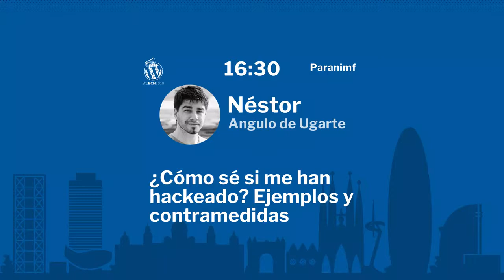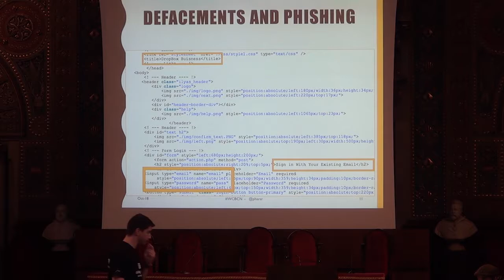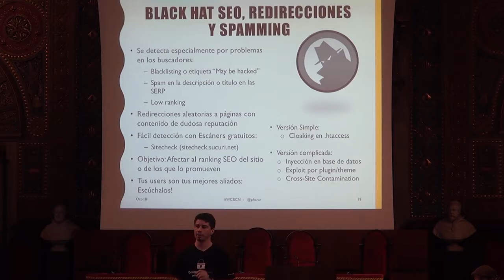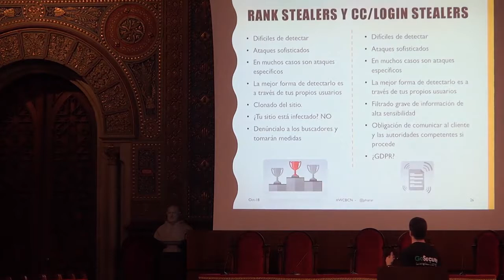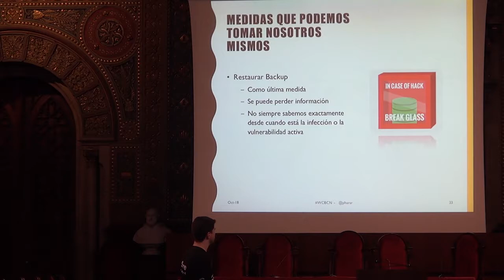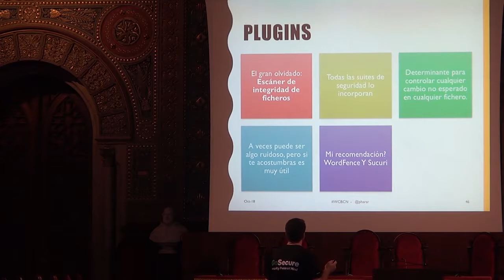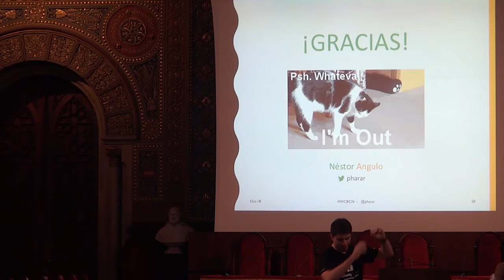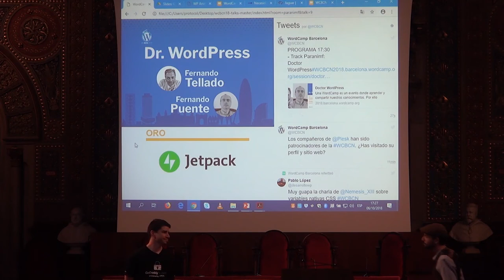Néstor Angulo de Ugarte: ¿Cómo sé si me han hackeado? Ejemplos y contramedidas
Las 3 preguntas recurrentes que me plantean cuando alguien se entera que trabajo en el mundillo de la seguridad web son:
· Cómo sé si me han hackeado mi sitio web,
· qué hacer si ha ocurrido y
· cómo puedo evitarlo.
En esta charla, veremos  varios ejemplos que me he encontrado durante estos últimos años con los que podremos guiar a un ojo inexperto,  facilitando la detección de anomalías lo antes posible. Una vez constatado que algo raro ocurre, veremos una checklist de contramedidas para cada caso. Y, por último, veremos algunas recomendaciones para que no vuelva a ocurrir.